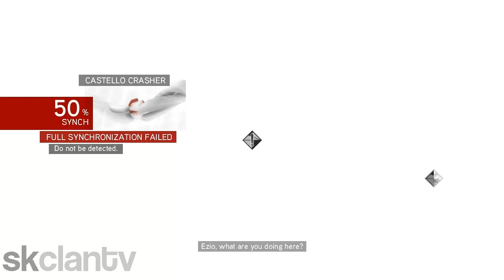Assassin's Creed: Brotherhood - Част 9